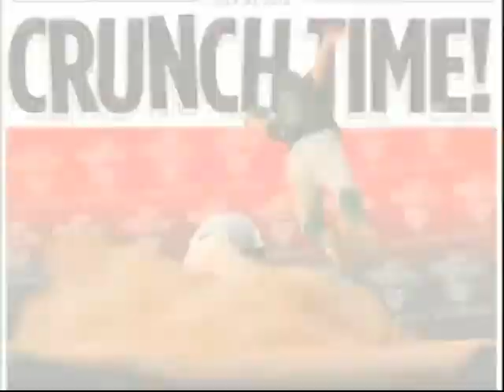Sports Buzz - Episode 221 - 4/20/17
Play For Purpose rings the bell at the NYSE to help take our minds off five day's of Boston sports viewing hell, plus all the NHL and NBA playoff updates...